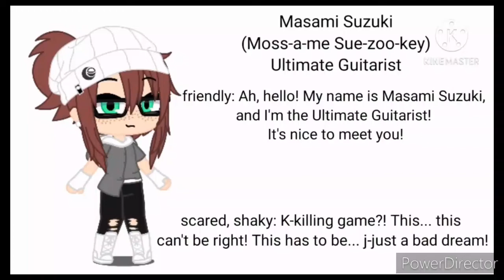AnxiousGachaVAAudition ||Masami Suzuki||Take 2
I'm also going to voice Monokitsune,Ayaka Shirai,Akira Tsunodu,Ryouta Sasakia,and Sora Kazama. Some are just back-ups,just in case there is'nt people in the team.

QOTV
D o y o u l i k e l e m o n s ?
My answer
e r r o r r